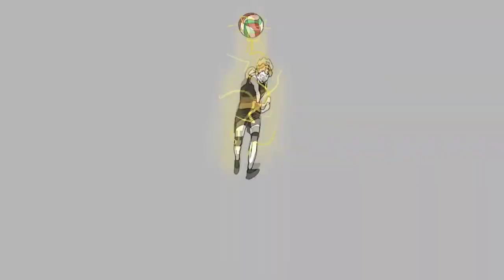The King Volleyball 🔥 The Spike Volleyball Mod Gratis!!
Terimakasih Gua Ucapkan Kepada Kalian Semua Karena Sudah Mendukung Channel Ini, Gua Minta Maaf Atas Kesalahan Yang Ada Di Video 🙏